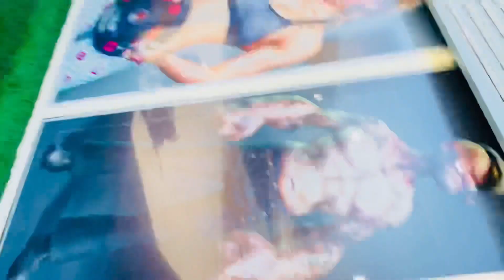Bua Gave Funny Reaction On My Vlogs 😂❤️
❤️ Jai Bajrangbali ❤️